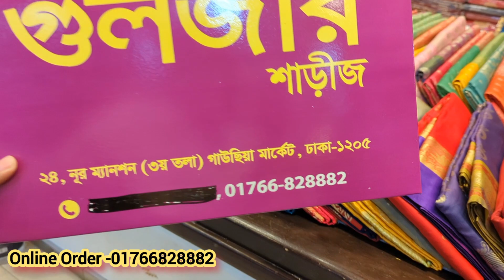পাইকারি দামে আনলিমিটেড কাতান শাড়ি কিনুন গাউছিয়া মার্কেট থেকে/ soft silk premium quality saree